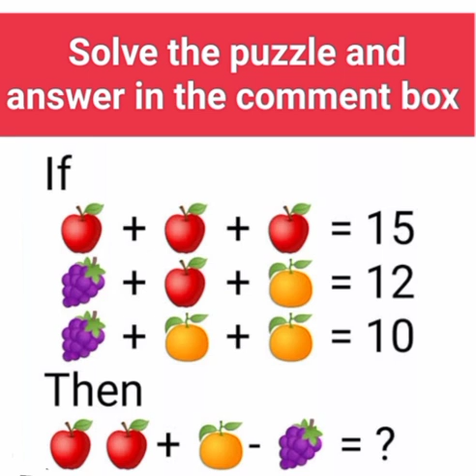Maths puzzle /Answer in the comment box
Solve the maths puzzle